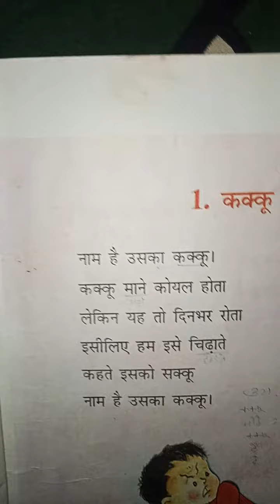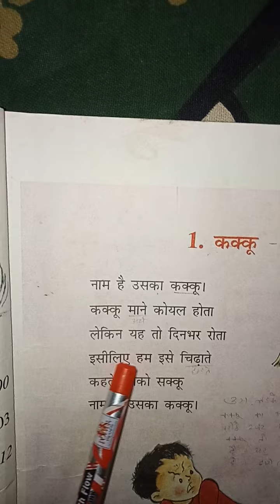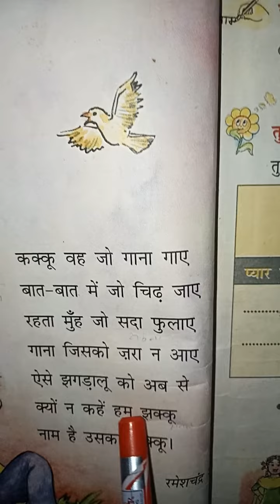Class -3 Rimjhim book ch-1 kakkoo by niharika bhoi